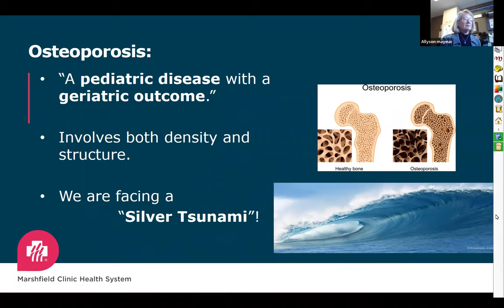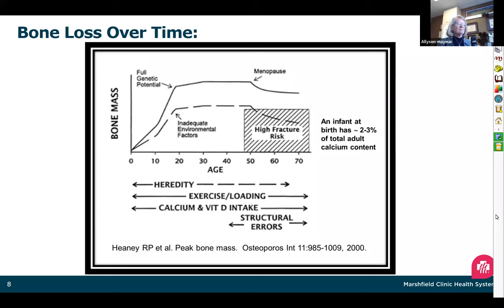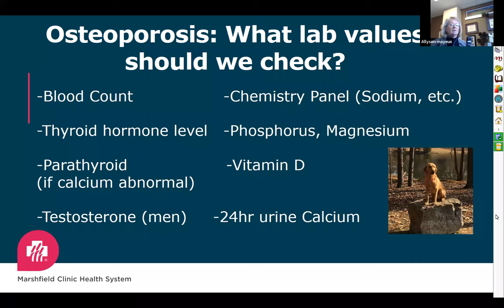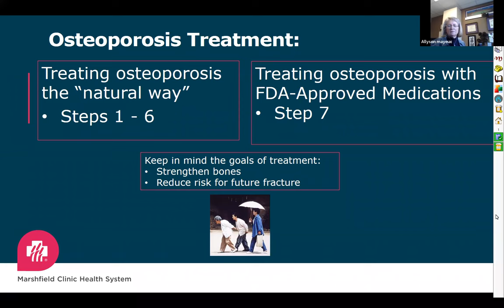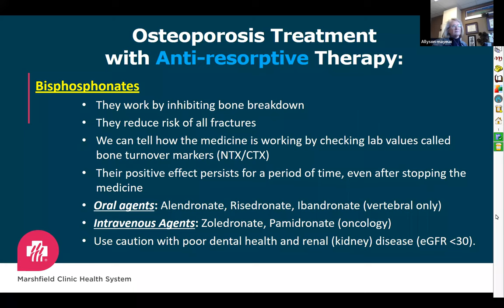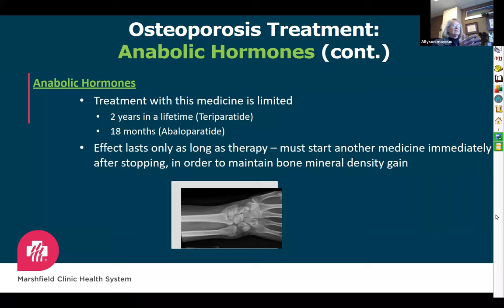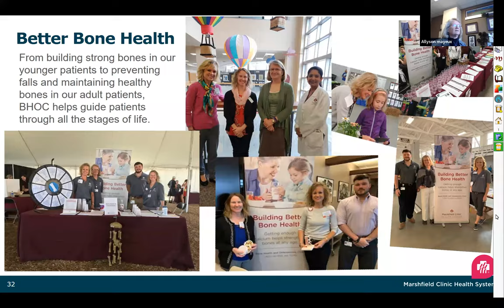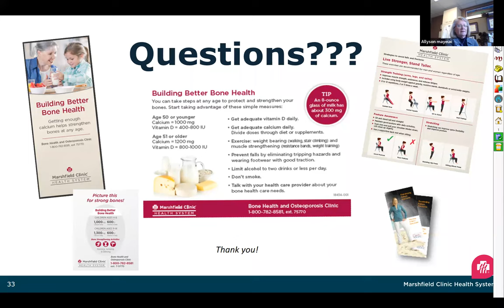Security Health Plan Academy: Osteoporosis and bone health: What you need to know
Hear Marshfield Clinic Health System Director of Bone Health and Osteoporosis Clinic Allyson B. Maxeux, MD, provide an overview of osteoporosis. Dr. Mayeux shares information on the diagnosis, prevention and treatment of osteoporosis, as well as the impact of the disease on overall health.

This webinar was recorded on Thursday, Oct. 20, 2022.